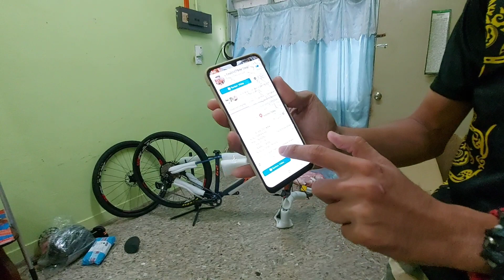Unboxing Xds Knight 900(KZ Cheah Shop)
Di Jamin puas hati